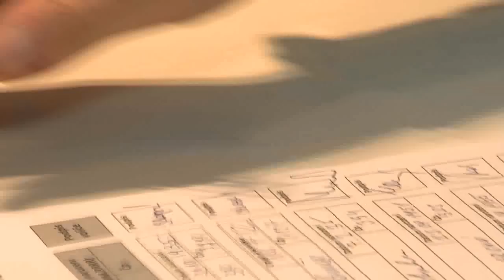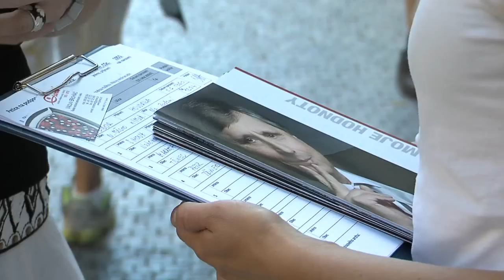Návštěvní den v Kanceláři Jana Fischera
Ve středu 11. července byl Jana Fischer ve své kanceláři k dispozici všem lidem, kteří měli zájem si s ním promluvit.